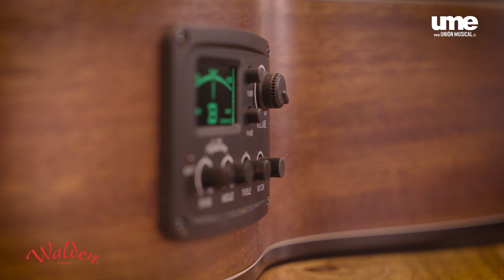Walden Guitars | UME Unión Musical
Ya tenemos disponible en todas nuestras tiendas y web las guitarras Walden Guitars 🤘

Disponibles en tipo acústico y clásico, muchas de ellas con funda incluida y con una construcción moderna:

-Almas de doble sentido
-Refuerzos de mástil en fibra
-Cejuelas graphtech
-Previos Fishman en muchos casos